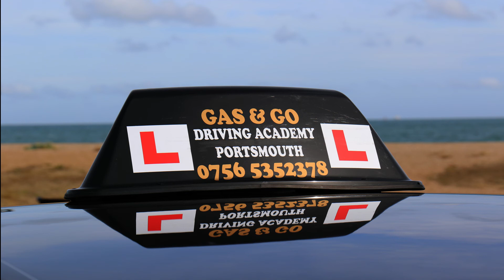Gas and Go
Gas and Go Driving School